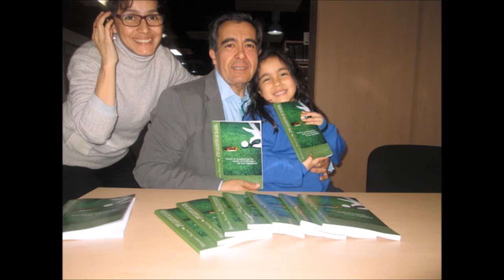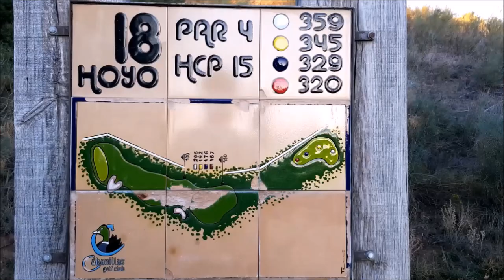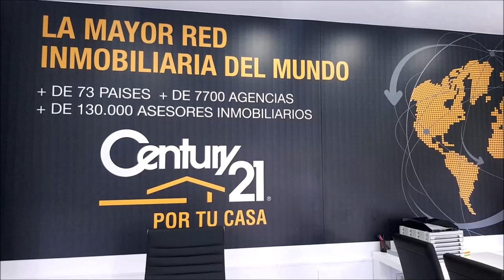SPORTS & GOLF 114 OCTAVIO RODIGUEZ, CHICHO MORALES y Mariano Puerta